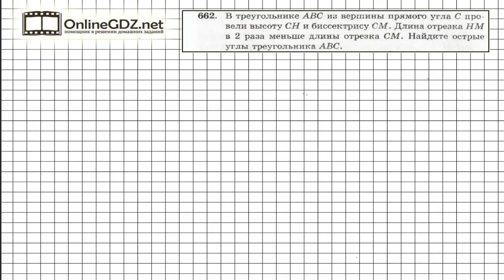Задание №662 - ГДЗ по геометрии 7 класс (Мерзляк)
Для того, чтобы найти острые углы прямоугольного треугольника, удобно воспользоваться тем, что их сумма равна 90 градусов. Также необходимо применить свойство прямоугольного треугольника, один из острых углов которого равен 30 градусам. Смотрите все расчеты в нашем видео.